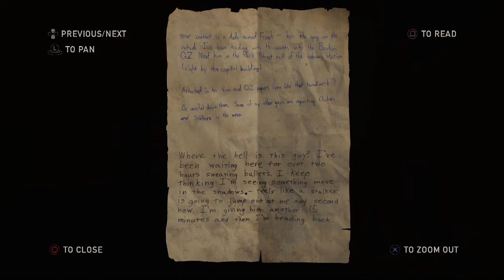The Last Of Us Remastered w/ Mischief Part 14 - Diving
Hello and welcome to The Last Of Us Remastered Edition.  Since I didn't get to play it on the PS3 I thought I would give it a go on the PS4.